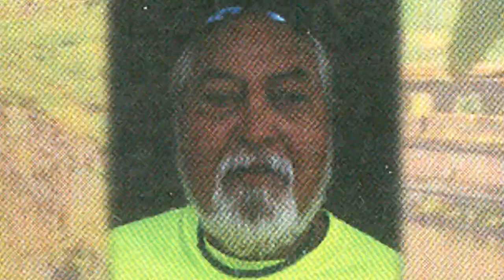Sugar Flume Ride Kohala Adventures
Just pass the northern most tip of the Island of Hawaii is a sugar flume ride. Taking a boat on the old canals used to irrigate the sugar cane. The Sugar Cane Plantations are gone but the canals remain